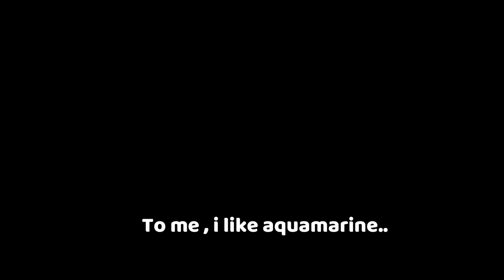Blox Fruits DOUGH COLOR ENHANCEMENTS......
I love the effects now just being honest :)

ignore this:
Hyperjay06 blox fruits, dragon fruit blox fruit, roblox one piece, kitt gaming, axiore,